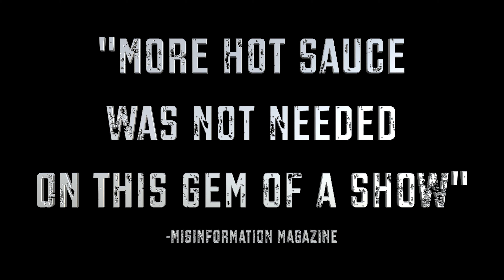Dandelion trailer #1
This May the Shadow Select Films production company presents the greatest comedy, sci-fi, drama, and action sitcom. You won't want to miss this.